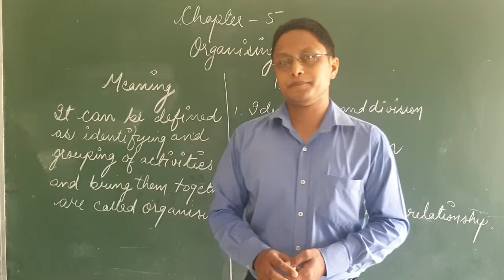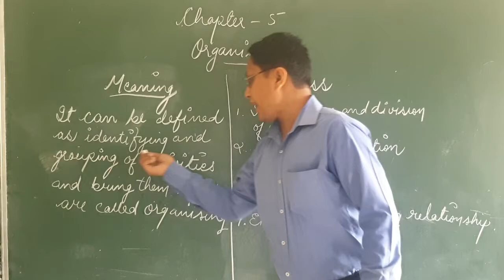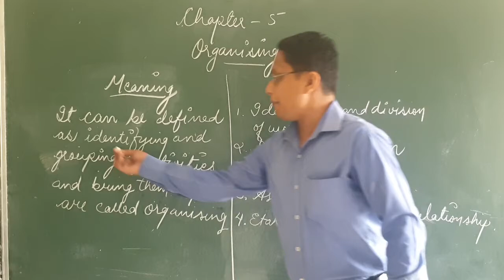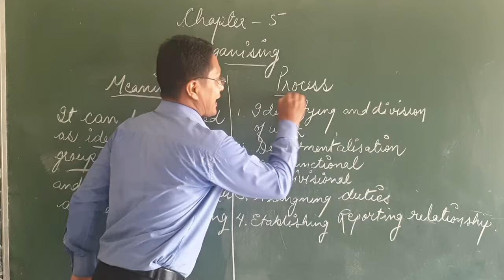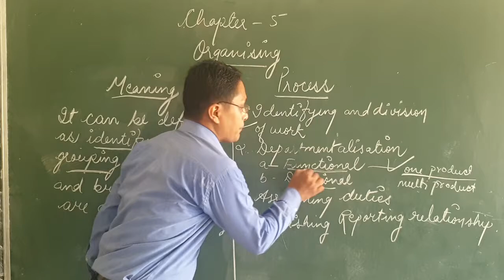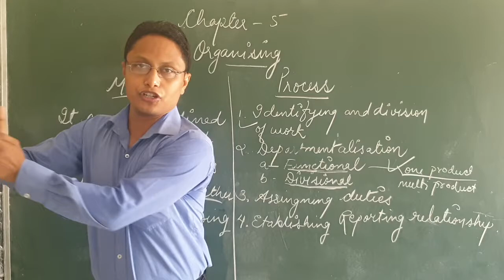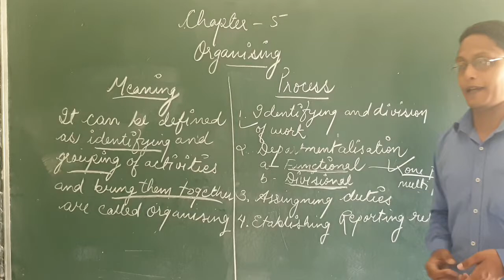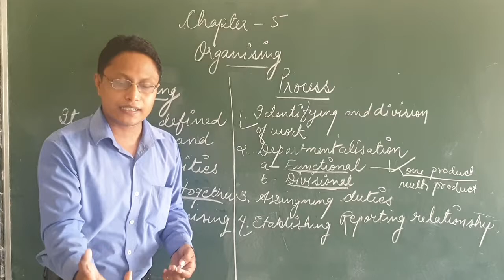Zenith Class XII Bus Chapter 5 Part 1